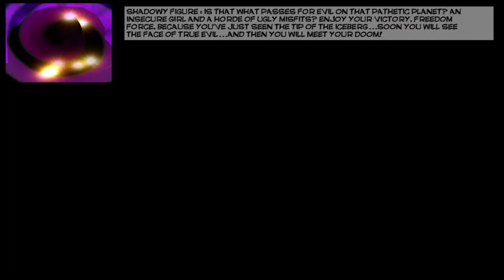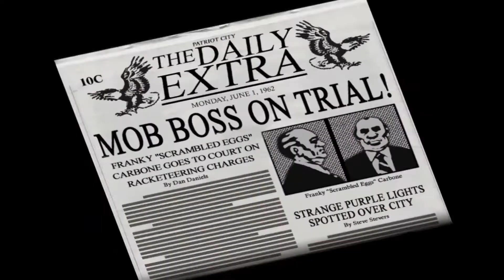Freedom Force - Game Movie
I edited the story game scenes of Freedom Force into a whole movie so you can experience it without playing it.

Freedom Force, what a fine and unfortunately underrated game. Back in the old days we played it almost exclusively on the LAN.
The story with the presentation is very nice, unfortunately the Steam version is very bugged, sound and picture sometimes stuttered. When you buying it, do it through GOG.

Subtitle: English

Chapters:
0:00 - Nuclear Winter
42:27 - Shadow
1:10:15 - Deja Vu
1:23:48 - Mr. Mechenical
1:39:00 - Pan
1:58:37 - Timemaster
2:15:52 - Ending

*Translated with Google Translate ;)